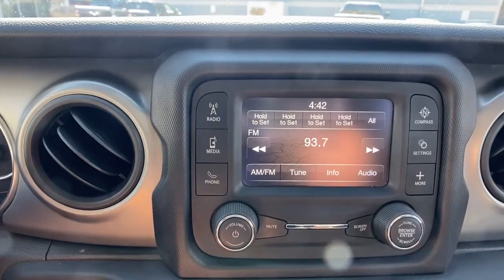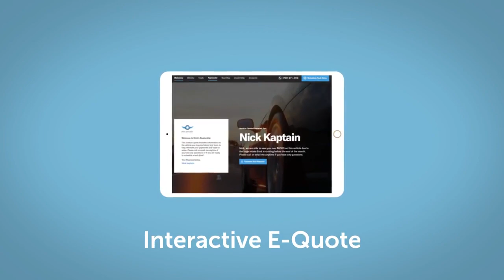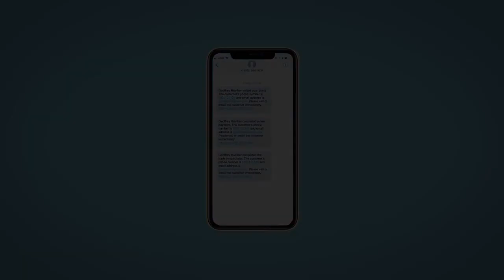2021 Jeep Gladiator Sport 4x4 WY Fort Collins, Greeley, CO, Laramie, Casper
Pre-Owned 2021 Jeep Gladiator Sport 4x4 available at Cowboy Dodge Chrysler Jeep Ram located in 1121 East Lincoln Way, Cheyenne, WY, 82001. Servicing the Fort Collins, Greeley, CO, Laramie, Casper area.

Go home happy with the  2021  Jeep Gladiator.  Enjoy a view of this trail-ready Jeep Gladiator, the mid-size pickup designed specifically for off-road exploring. Tech-savvy and incredibly versatile, this fearless adventure machine is ready to take you on the road less traveled in comfort and style. Bold versatility blends with modern convenience in this remarkable Gladiator. See for yourself when you take it out for a test drive. Our professional staff looks forward to giving you excellent service!